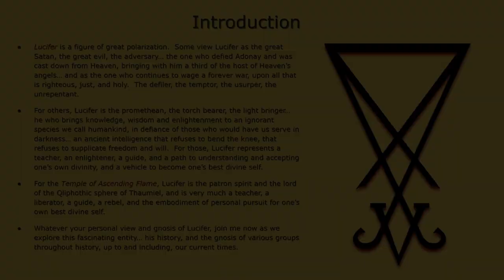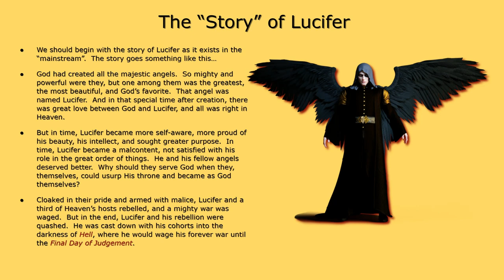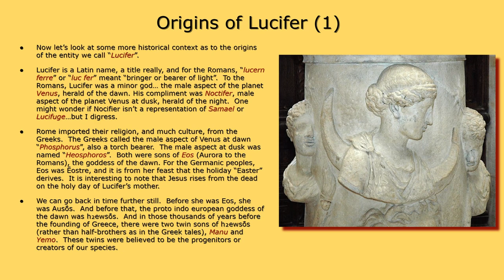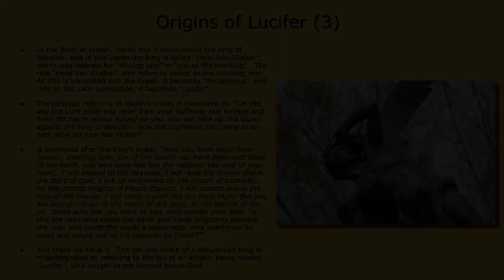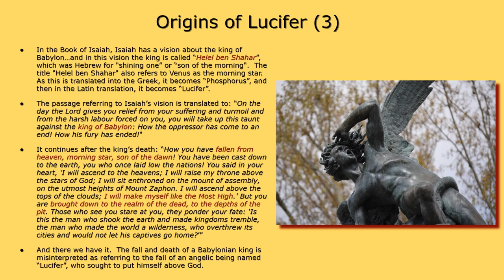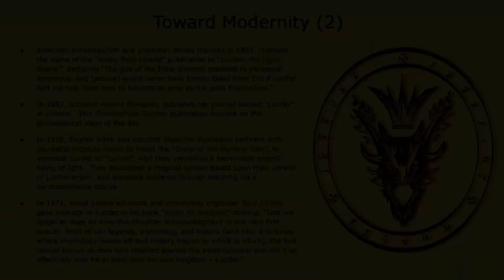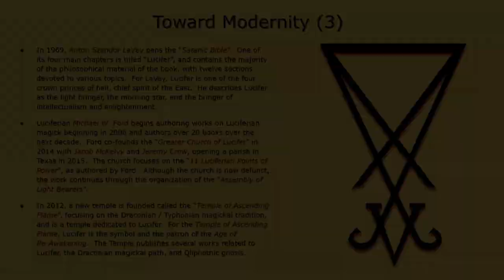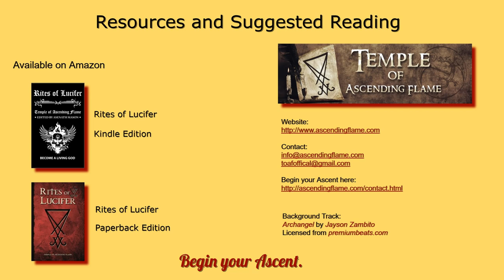Lucifer: The Light Bearer (A Historical and Modern Perspective)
In this video, Worgan from the Temple of Ascending Flame explores the ancient entity called Lucifer, what he meant to ancient peoples, and what he means to the Temple of Ascending Flame today.